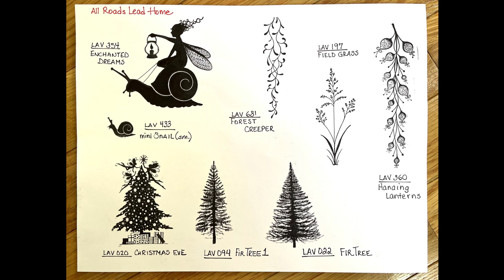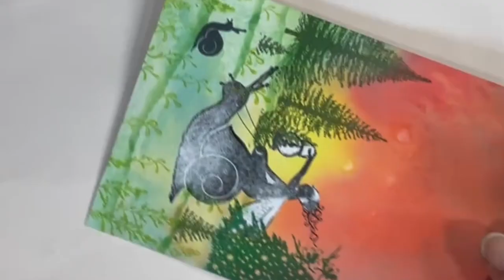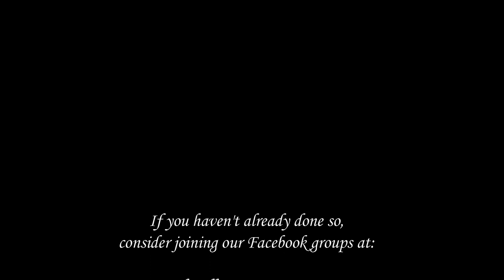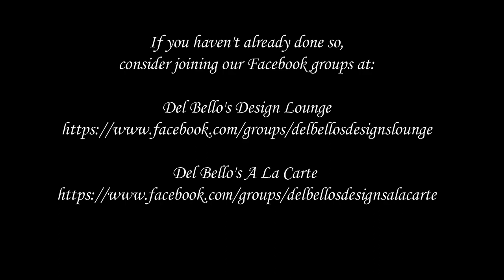"All Roads Lead Home" Video Tutorial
Del Bello’s Designs – Largest US authorized retailer for Lavinia Stamps, Sweet Poppy Stencils, Card-io, Nellie’s Choice, Pink Ink Designs and That’s Crafty!  A full array of complementing craft supplies is available as well See below for supplies used.  Thanks!

Size: cardstock trimmed to 5” x 7”; Black mat 5 1/8” x 7 1/8”; White card
   5 5/8” x 7 5/8”
MATERIALS:
Pan Pastels: Pearlescent Yellow, Titanium White, Bright Yellow Green, Pearlescent Red
Uni POSCA glitter paint pen:
Torn paper mask for landscape
Prismacolor Pencils